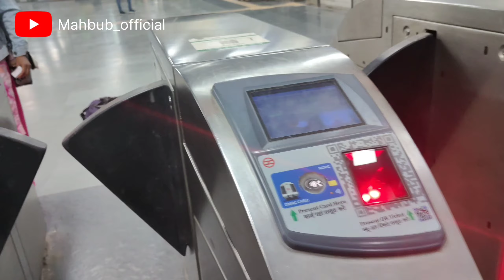MG Road To India Biggest Jama Masjid Step by Step Tour Part -1 //mahbub_Official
Full Travelling tour MG Road se Jama Masjid tak step by step kyse travel Kiya Gaya hai Apko es video main dekhene ka mouka milega .

Ap Giridih ka Resort ka Video yeha check kar sakte hai

Feel free to follow me there on Instagram & Facebook and drop a comment to say hello

Dhanbad
Jharkhand
mobile vloggin

Biggest Masjid In India
India Ka Sabse bada Masjid
MG Road To Jama Masjid
Metro se kashmerigate jama masjid
Bahut delay hai special train
MG Road To Jama Masjid Travelling full vlogging
India's Biggest mosque
Muslim best heritage
Mahbub_official